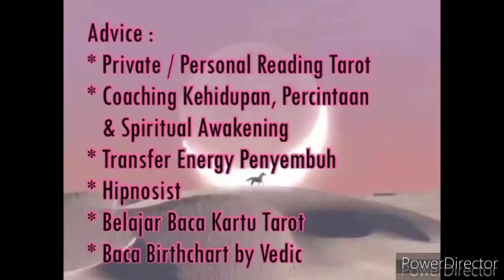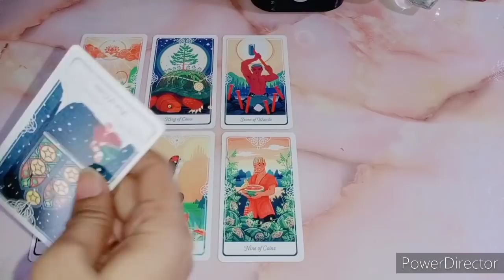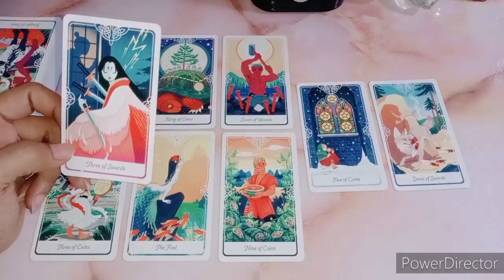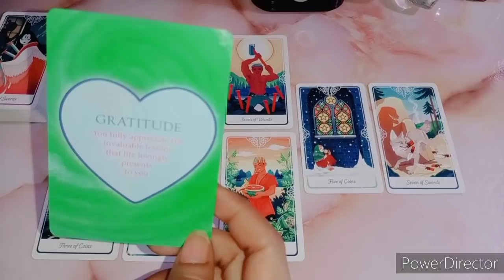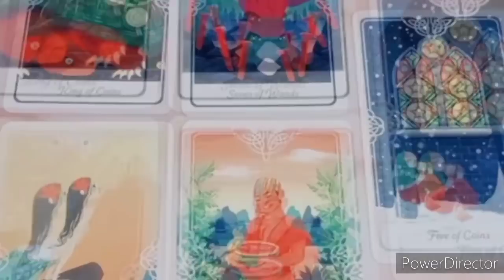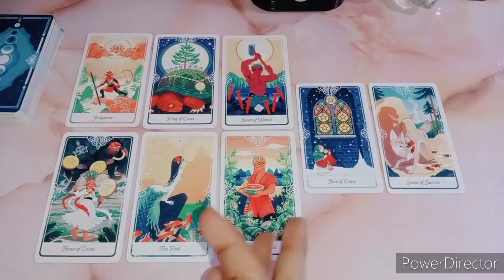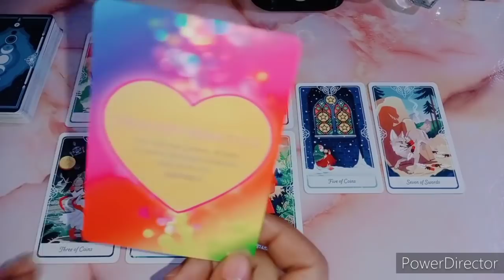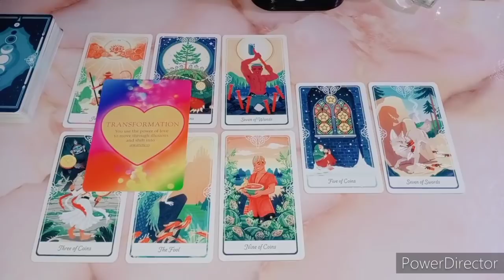TAURUS CINTA APRIL | COUPLE | SINGLE | TAROT CINTA | ZODIAC